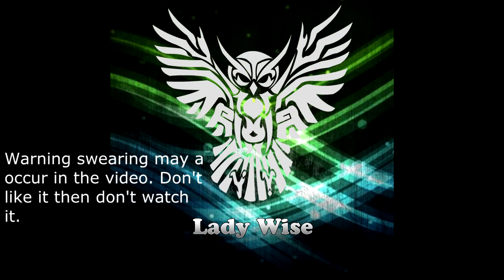Blade & Soul Lets Play Ep. 1 And it starts!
Hey guys,
Lady wise here. So uploading schedule is: Friday, Saturday, Sunday and Monday.